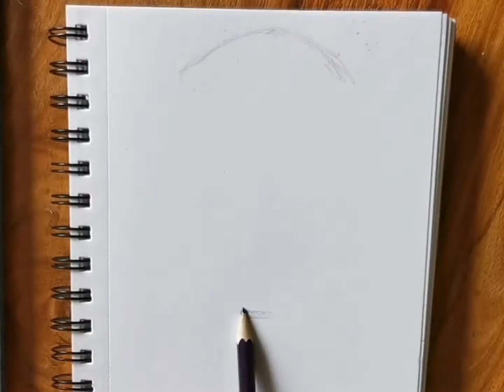Draw Iron Man Marvel drawings - Avengers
Iron man fan art artwork of iron man marvel drawings how to draw iron man Draw rhino drawing rhino from spiderman series marvel villains Draw electro spiderman animated series Electro Spiderman Villain - animated series Comic Version drawing Draw electro comic book version

Zekkai 80 Colours Twin Markers Broad & Fine Tip

Zekkai 40 Colours Twin Markers Broad & Fine

Skin tone Twin Felt Tips Broad & Fine

Spider-Man 2 enter electro Sony marvel spiderman no way home tobeys version Tobey Maguire Tom Holland Andrew Garfield drawing ideas painting drawing sketching portrait cartoon sketches sketches quick sketches Shorts how to draw learn to draw sketch practice skills art skills drawing tips drawing equipment tools art artwork Looney tunes art program cartoon kid show TV show 90s Matt Rooney art TikTok YouTube subscribe follow drawing tips drawing ideas learning to draw shading sketching portraits kids cartoons Pokémon Family Guy Simpsons Luca horror Freddy Krueger Schwarzenegger terminator Stallone drawing all things 80s 90s naughties Simpsons noughties 2000 actors famous people spiderman marvel heroes and villains nostalgic retro art channel Timelapse speed drawing speed painting wall painting mural ideas bedroom mural Spider-Man villains green goblin Spider-Man no way home green goblin Dr Octavius Andrew Garfield Tom Holland Tobey Maguire venom marvel Sandman lizard electro Jamie Foxx Gwen Stacy maryjane MJ Emma Stone Kirsten Dunst Stanley comic books Stanley Stan Lee raw green goblin drawing green goblin sketching green goblin William Dafoe returns Spider-Man villain ned Spider Man Far From Home Spider Man Homecoming Mysterio Jake Gyllenhaal Samuel L Jackson Ironman Tony Stark Robert Downey Jr. happy draw learn to draw how to draw speed drawing timelapse. Doctor strange spider verse spiderman 3 no way home leaks sinister 6 venom leaked tobey leaks andrew confirms he will be in new spiderman latest spiderman movie spiderman spoilers sneek peek theory Spiderman No way home Villains Sinister 6 Lizard venom sandman Green Goblin Electro Doc Oc doctor Octavia videos tom Holland Spiderman far from home no way home new Spiderman Spiderman trilogy Spiderman homecoming movie movies Loki asgard villain thor brother thor 2 dark world marvel superheroes superhero marvel movies spiderman captain america iron man hulk antman black widow guardians of the Galaxy Black panther gru drawing draw learn to draw how to draw quick draw quick sketch art pencil art pencil sketch funny sketch cartoon sketch cartoon drawing timelapse movie movies Marvel movies Marvel movie drawing ideas Matt Rooney art marvel drawings superhero drawing marvel ideas marvel sketch incredible hulk thor movie full thor Thor Ragnarok god of thunder gods tom Hiddleston actor Marvel movies shortvideos Avengers endgame avengers endgame fall over avengers final battle avengers endgame final battle avengers deleted scenes avengers full movie avengers soundtrack avengers theme avengers trailer black panther black widow black widow black widow fighting like without full movie Captain America captain America fighting Captain America lift Thors hammer Captain America shield Captain America first avenger Captain America Thanos Captain America versus ironman the Winter soldier doctor strange doctor strange two Spider-Man iron man Iron man 2 Iron Man 3 iron man 4 I am in death iron man death iron man suit up YouTube short videos YouTube short video Tony Stark spider verse the amazing spiderman Andrew Garfield Toby Maguire learn to draw venom carnage